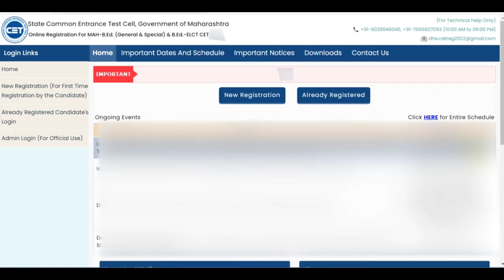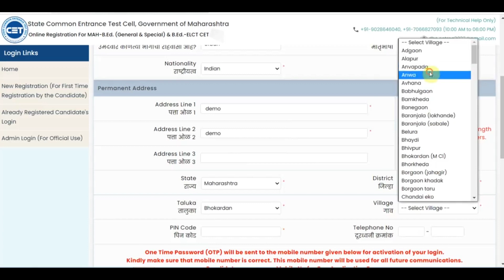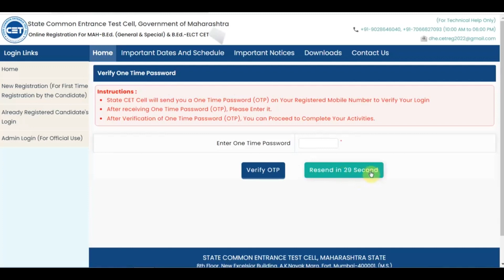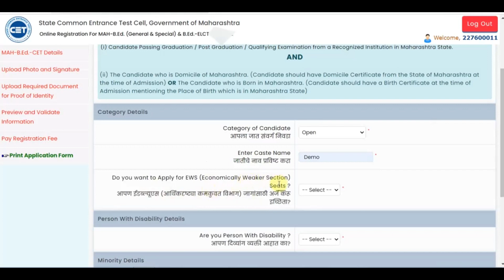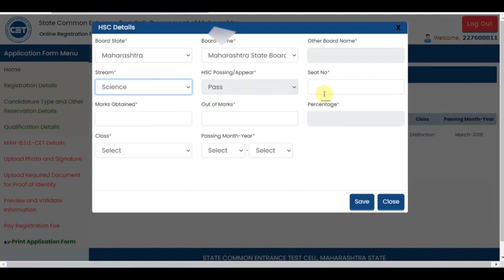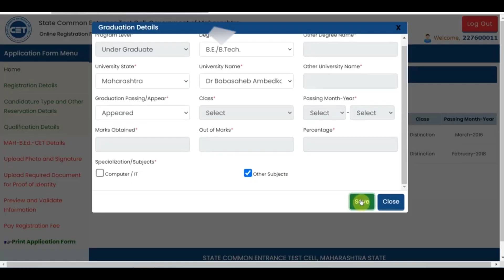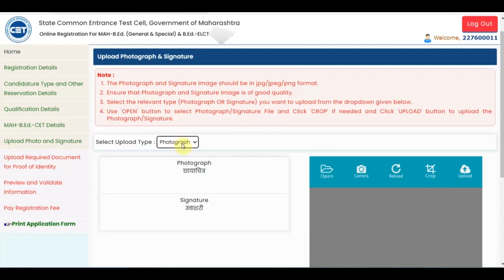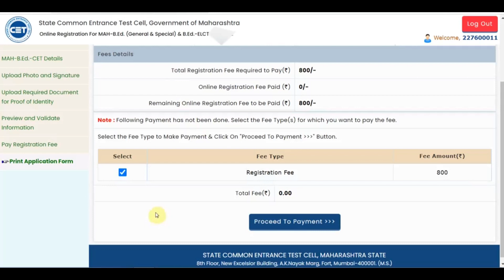How to Apply B.Ed. CET 2023 | Maharashtra B.Ed. CET 2023 Application Form | Online Registration Cet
How to Apply B.Ed. CET 2023 | Maharashtra B.Ed. CET 2023 Application Form | Online Registration Cethow to prepare for b.ed cet exam 2023,mht cet 2023 application form date,mht cet application form 2023,mht cet 2023 registration date,mhtcet 2023 maharashtra form filling process,bihar cet b.ed online admission 2023,ip university application form 2023,how to prepare for mh mcacet exam 2023,b.ed entrance exam 2023 online form,how to prepare for mh lawcet exam 2023,how to prepare for mh mbacet exam 2023,online coaching for mh lawcet exam 2023